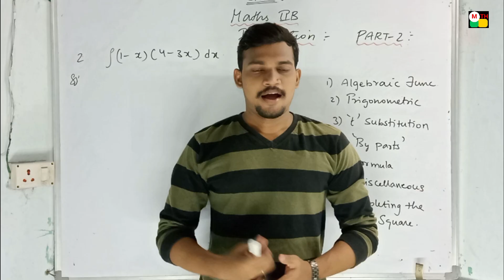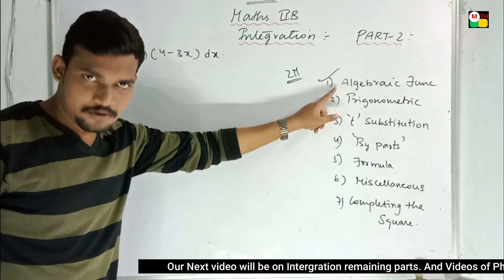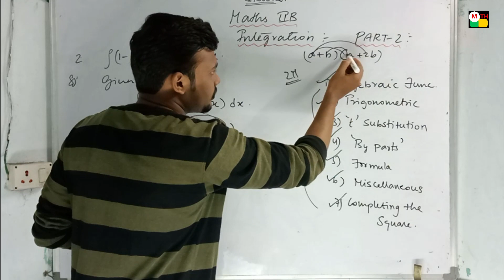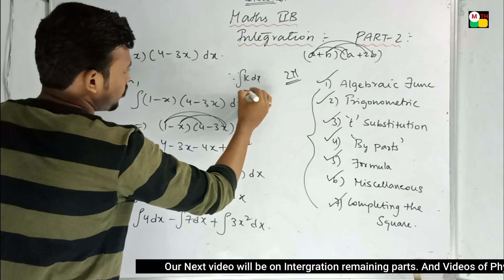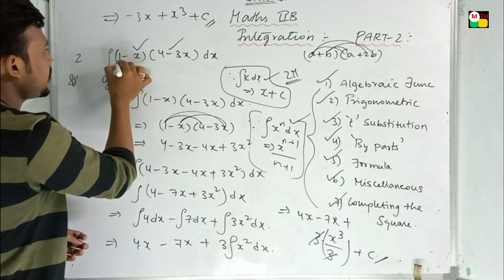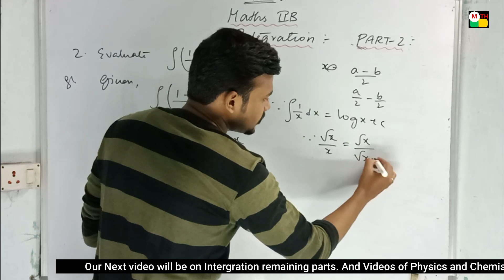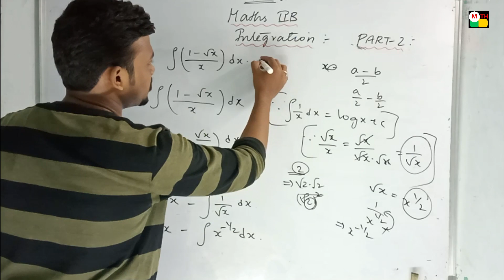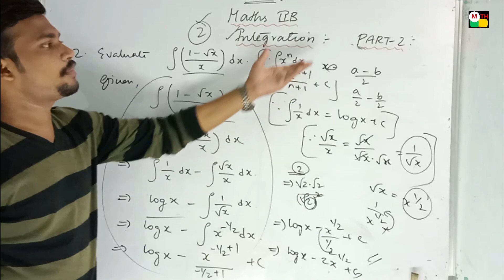Intermediate Maths IIB integration Part-2 The best Models Explained in telugu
K.Haresh,
Maths Trainer,
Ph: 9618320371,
Message us if required, do not call..